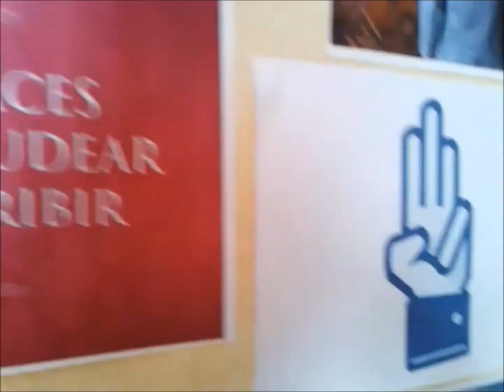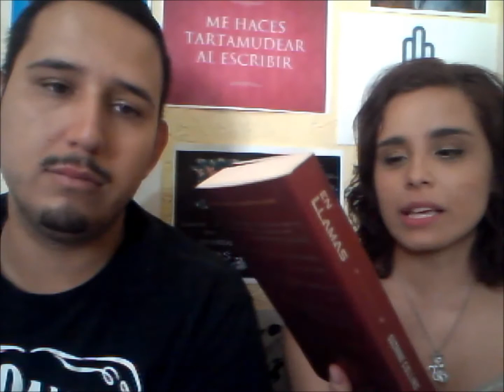BookTag | Los Juegos del Hambre | MeowReaders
A pocas horas de que se estrene Sinsajo Parte 1, les dejo este book tag en el que me etiqueto Fernanda

Espero les guste!! El sinsajo vive!!!

*Buscame!

* Contactame!